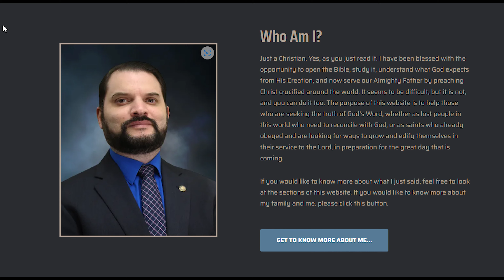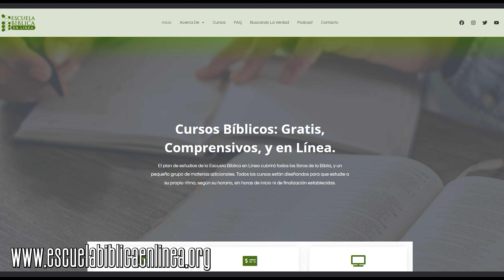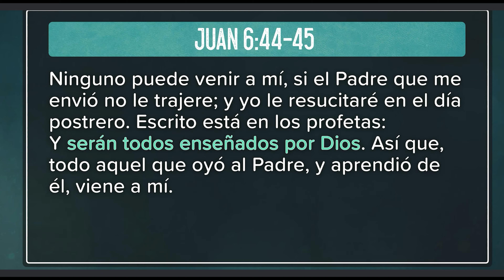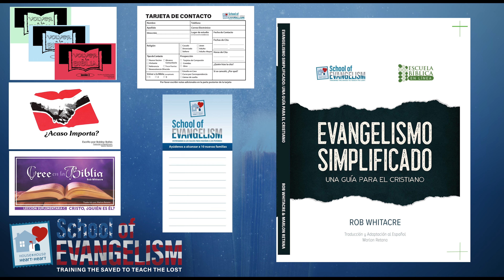Contacts: Reaching Our Spanish Communities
Check out this week’s Reaching the Lost Success Strategies!